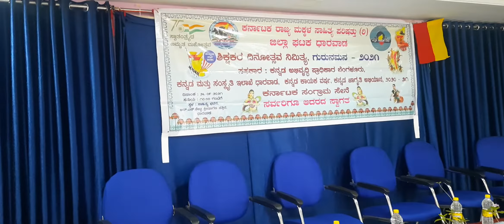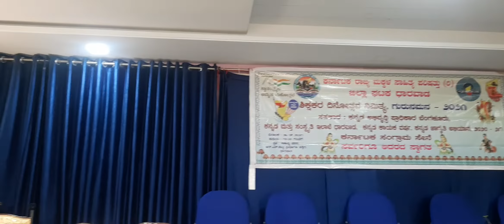ಶರಣು ನಿನಗೆ ಶರಣೆಂಬೆನು,ಭಕ್ತಿ ಗೀತೆ.ಗಾಯನ ಡಾ" ಶ್ರೀಮತಿ ಜಿ ಎನ್ ಜೋಷಿ ಸಂಗೀತ ಶಿಕ್ಷಕಿ ಇಬ್ರಾಹಿಂಪೂರ.